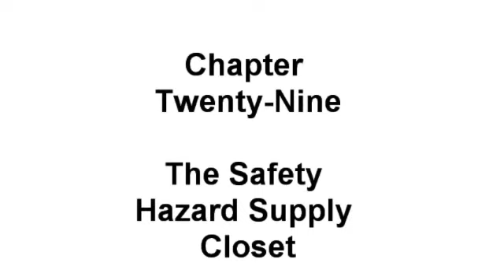Nancy Drew: Weirdness at Waverly Academy, Chapters 29-32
Arglefumph reads "Nancy Drew: Weirdness at Waverly Academy", a story he wrote, based on "Nancy Drew: Warnings at Waverly Academy". This video covers chapters 29 through 32.

In these chapters, Nancy finds a key, solves the Victorian dining puzzle, talks with Paige and talks to Izzy.